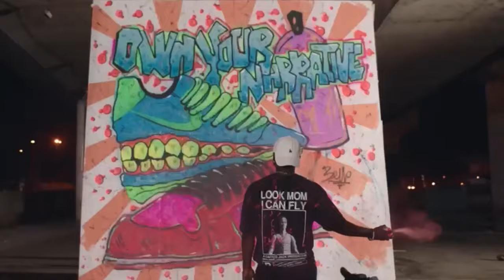Producing my First commercial showing on BBN - The Making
I produced my first commercial airing on BBNaija in a few days for Patricia’s ROOOM XIX, “Own Your Narrative”, shot by TG Omori, starring Wavy the Creator, Susan Pwajok, Nelson Nonso, Ayorinde Olabamiji, Newton Utere and many others.

It really took a village to pull this off. So excited for the many projects coming. I loved every bit of the process and of course documented it in this video.